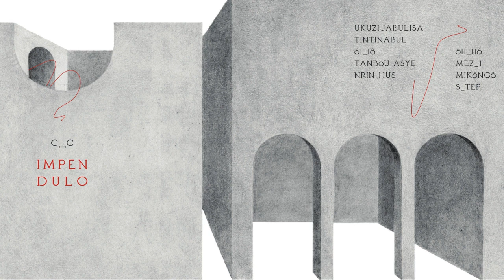03 - C_C - ol_lo [D!HR-34]